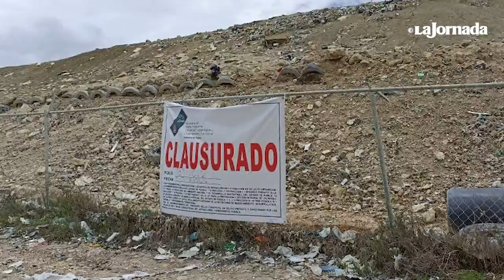Denuncian “alto riesgo ambiental” en el Valle de Tehuacán, Puebla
Habitantes de comunidades indígenas del Valle de Tehuacán, Puebla, denunciaron que persiste la contaminación de aguas subterráneas por parte de las granjas e industrias porcícola y avícola, así como la agroindustria y lavanderías de maquiladoras en la zona, que descargan sus líquidos residuales tóxicos al drenaje municipal de Tehuacán y al dren de Valsequillo. Las descargas se realizan “sin tratamiento alguno y al margen de toda normativa del Estado”, aseveraron.

Aunado a ello, manifestaron, está la contaminación de tierras y aguas por los lixiviados de los residuos depositados por más de 28 años en el relleno sanitario de dicho municipio, ubicado en propiedad comunal del pueblo de Santa María de la Asunción Coapan, que comprende también la Reserva de la Biósfera Tehuacán Cuicatlán.